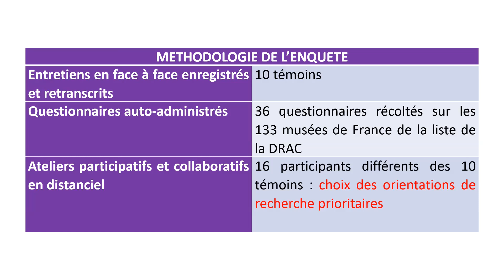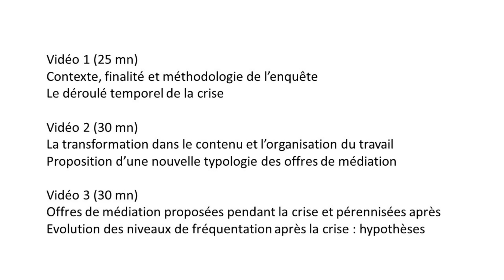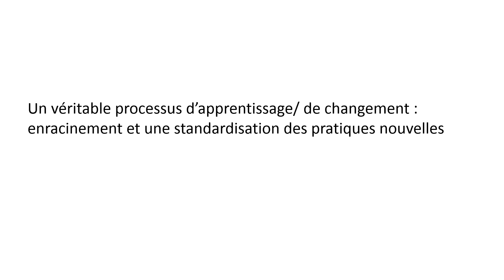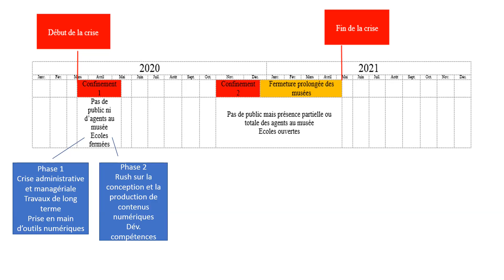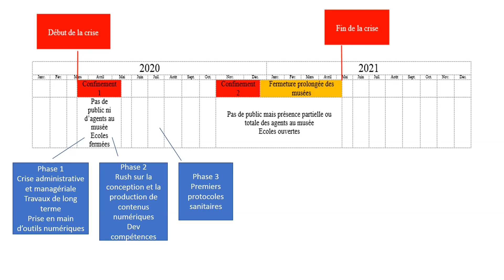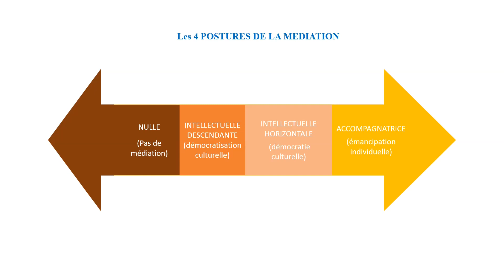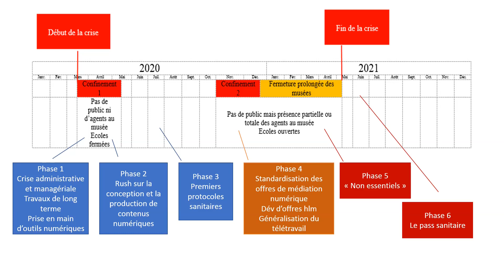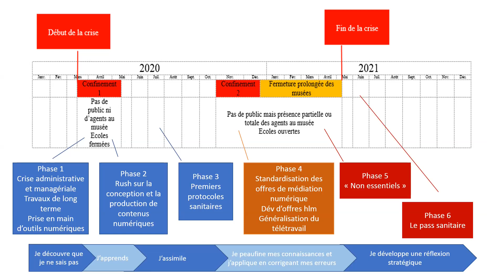Les musées après le COVID 19 - Rapport 2022 (1ère partie)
Présentation de l'enquête sur les conséquences de la crise sanitaire sur les musées de France en Auvergne Rhône-Alpes commandée par la Direction régionale des Affaires culturelles d'ARA. Reprise du support utilisé lors de la restitution du 14 décembre 2022 auprès des professionnels des musées  au MAC Lyon.

Chapitre
0:00 Introduction
01:02 Méthodologie, finalités de l'enquête
06:12 Le déroulé temporal de la crise : un devoir d'histoire